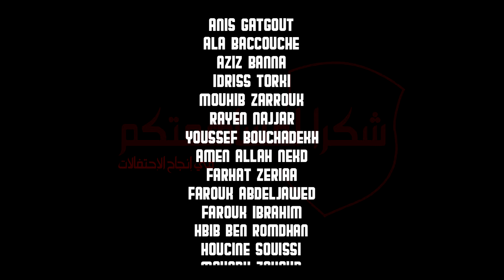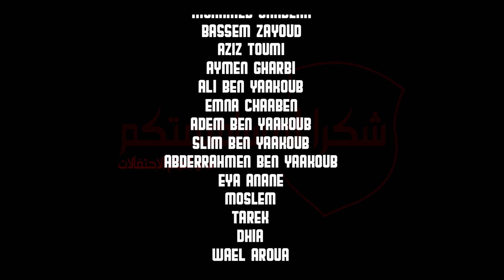LEFRIKI DAY : A MISSION TO BE CONTINUED